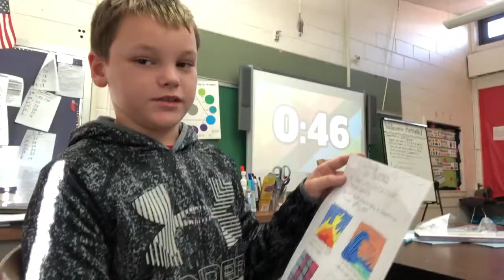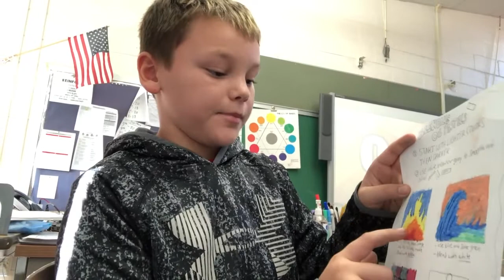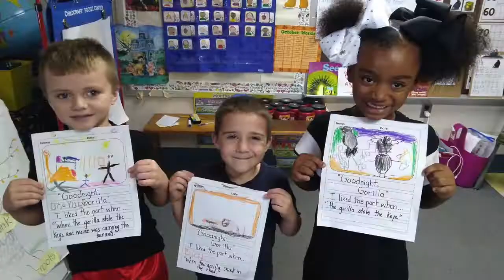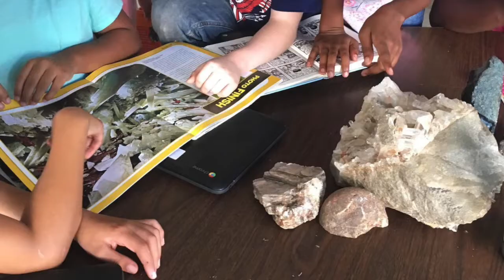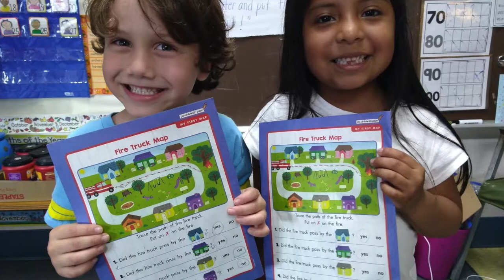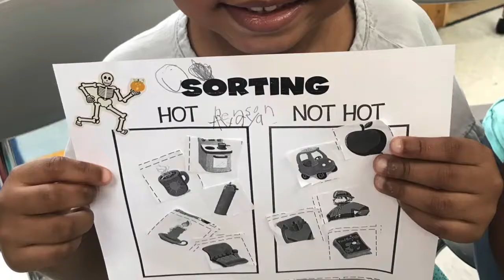cddolphins Adventures Edition 7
The Adventures of Carrie Downie students!